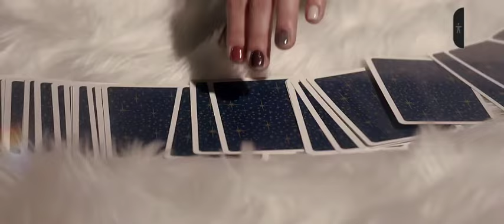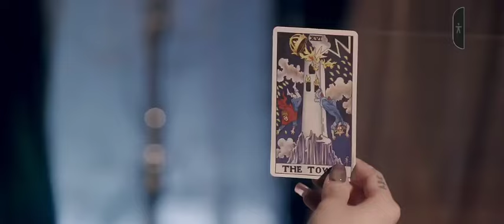Rolling Quartz {South Korea 🇰🇷} Mix Tape 47